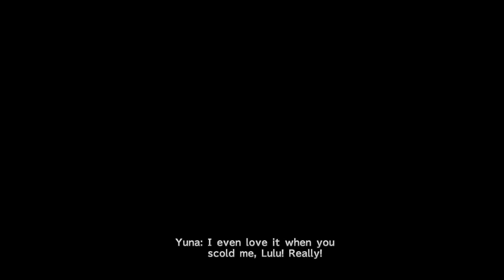Final Fantasy X Remastered - Lets Play - Part 26 - The Dream Shall Fleet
Finally, we get to the section of the game with music that doesnt get interrupted by battle music.